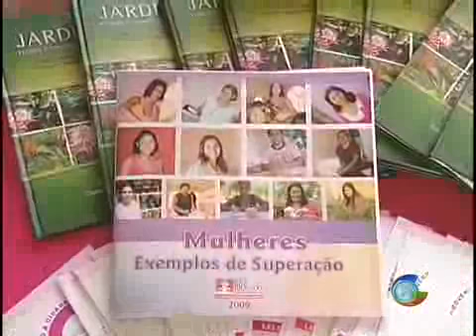Casa Rosa Mulher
O prefeito de rio branco Raimundo Angelim liberou, nesta segunda-feira, 35 mil reais para investimentos na capacitação de mulheres em situação de violência doméstica ou risco social o anunciou aconteceu na casa rosa mulher 💻Para mais informações, acesse